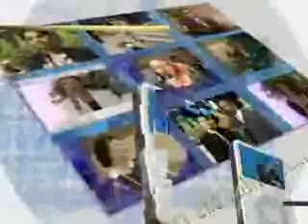christian consecration 1 podcast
chris pastor Chris worth hearing, by chance if you are looking at this give your life to Christ, and have life!!!